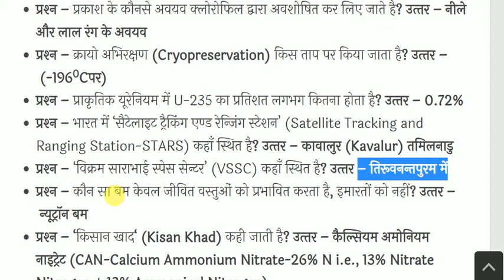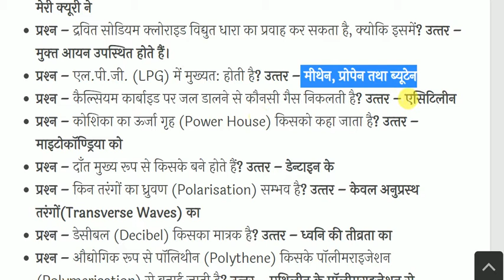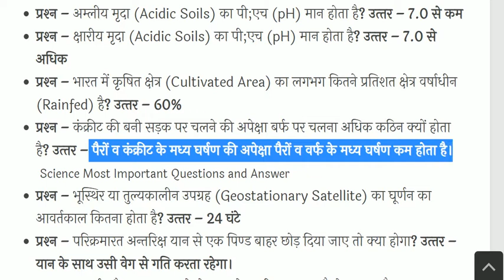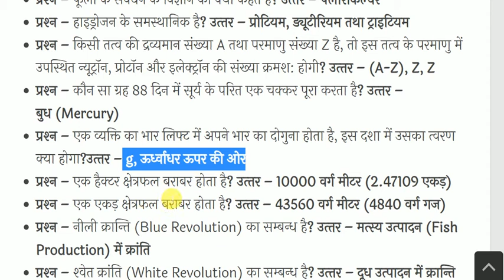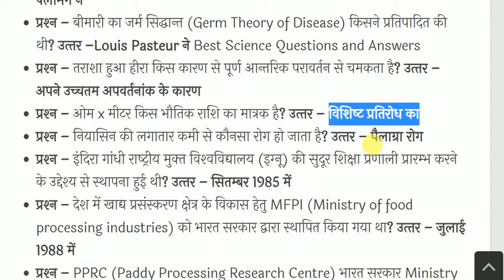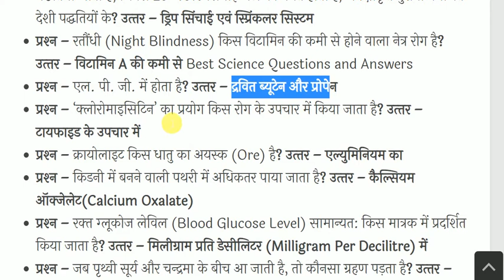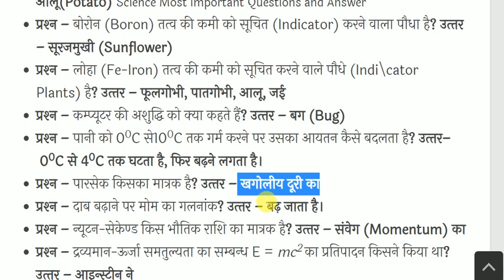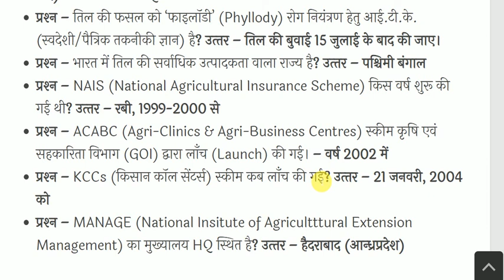General Science || सामान्य विज्ञान || part-11